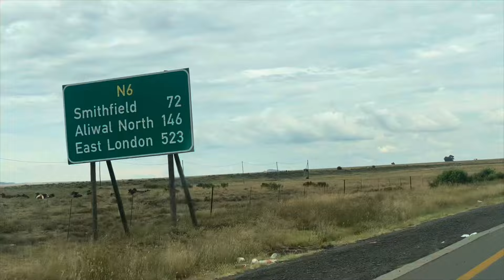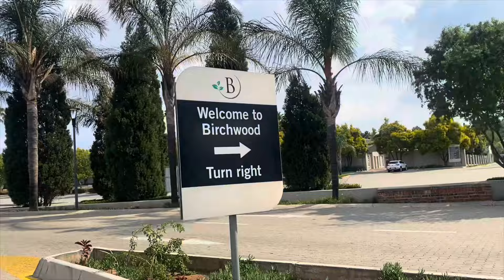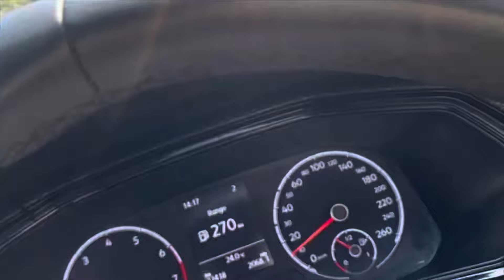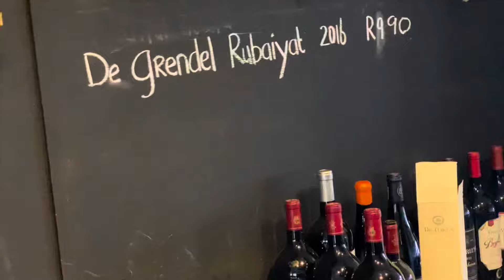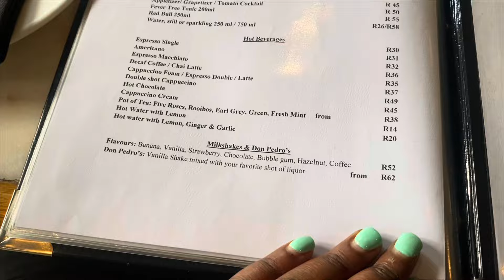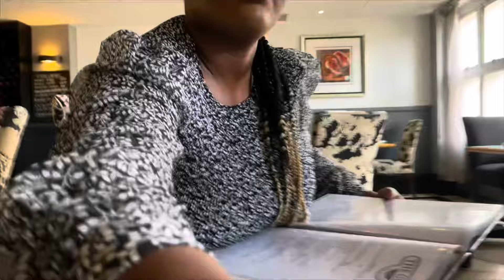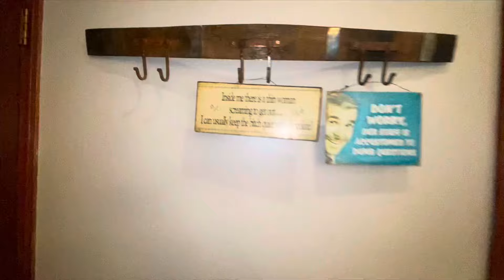BABY PHOTOSHOOT: MY SON’S 1st Birthday PHOTOSHOOT| Travelling to EASTERN CAPE - RURAL LIFE❤️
Hello My Lovebugs 🐝

I hope you enjoy this Vlog where I celebrate my son’s first Birthday photoshoot. Travelling to Eastern Cape for a funeral of my late aunt.I then wear my late aunts outfit to meet up with. Friend.

Do enjoy.